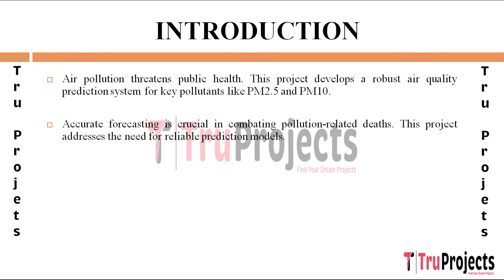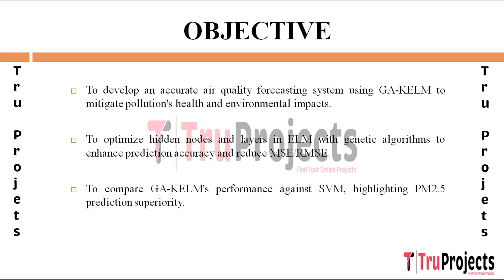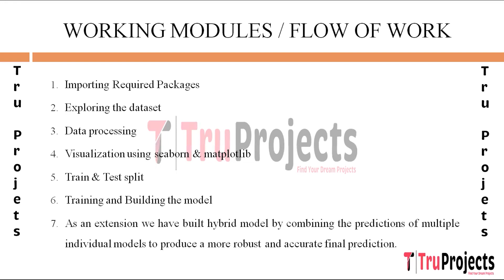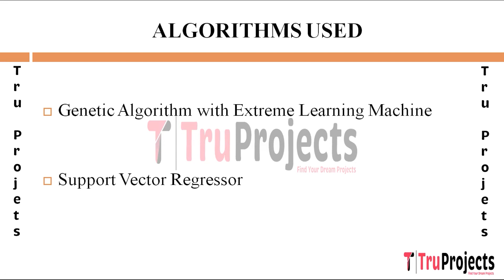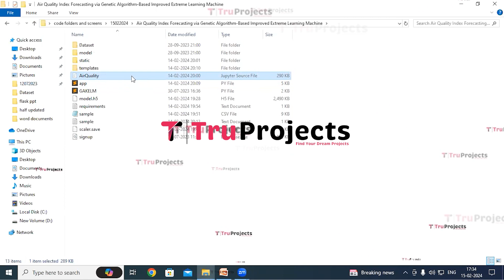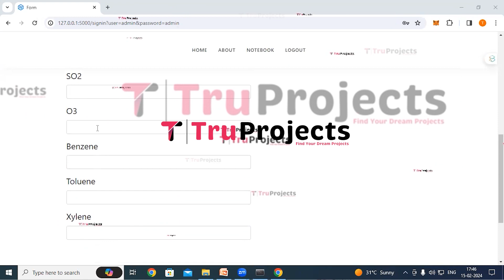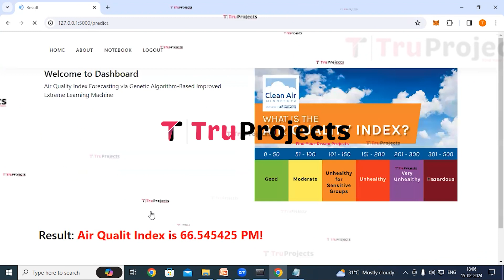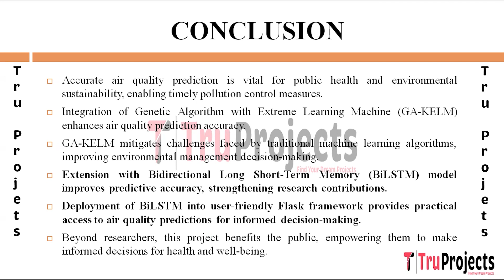Air Quality Index Forecasting via Genetic Algorithm Based Improved Extreme Learning Machine